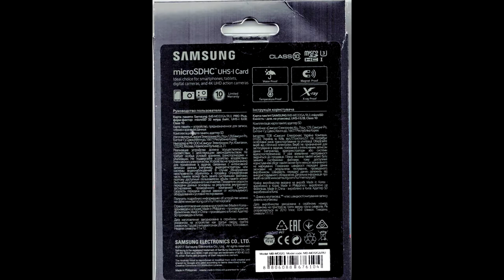Карта памяти Samsung PRO Plus V2 microSDHC 32Gb UHS-I U3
Обзор и тест карты памяти Samsung PRO Plus V2 microSDHC 32Gb UHS-I U3 + ADP (100/90 Mb/s), MB-MD32GA, произведенной на Филлипинах
Заказ №6748392 от 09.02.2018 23:24